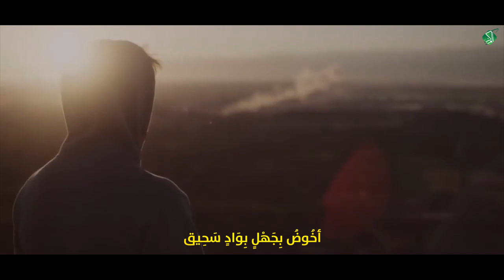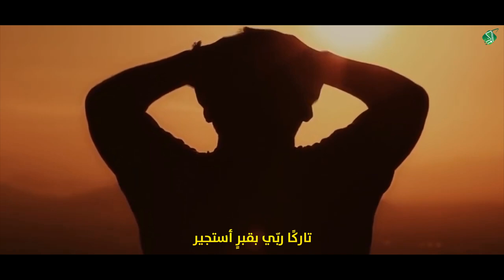كنتُ قبوريًّا فِي المَاضِي القَرِيب